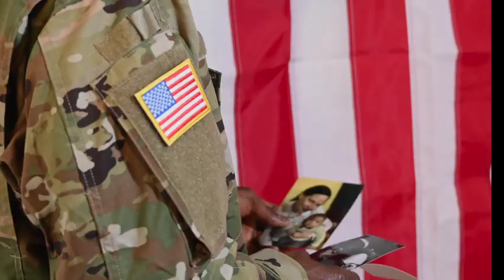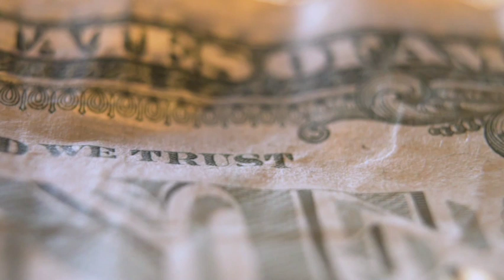Hands of Time©2023EllenGreenbergMusic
My newest video set to my song "Hands of Time." It's about the power of caring for others, without judgement or condemnation. And when we help even one person, we are helping to repair the world (Tikkun olam).
Words, music and guitars: Ellen